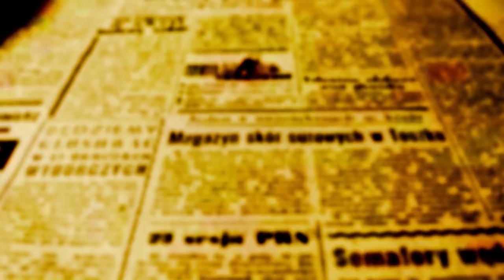Beozzo - 2º Advento: “Eis que envio meu mensageiro à tua frente, para preparar o teu caminho”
No caminho de nossa vida, soa um brado de alerta. É João Batista que retoma do profeta Isaias a voz que grita no deserto: “Preparai o caminho do Senhor, endireitai suas veredas” (1, 3). A primeira leitura deste segundo domingo do Advento, é tirada do livro da consolação do profeta Isaias, que se abre com estas palavras: “Consolai o meu povo, consolai-o”, diz o Senhor.

Em meio à desolação do cativeiro e dos descaminhos na vida do povo, o profeta, convoca a todos para abrir um caminho: se for torto, que seja endireitado, se for por montes e vales, que seja aplainado (Is 40, 1-5). A boa notícia é que o próprio Deus irá conduzir o seu povo:

“Como um pastor, ele apascentará o rebanho, reúne com a força do seu braço os cordeiros e carrega-os ao colo, ele mesmo, tange as ovelhas mães” (Is 40, 9-11). De tão cansadas, hoje muitas pessoas pedem colo; de tanta falta de rumo e direção, querem que se aponte um caminho. Quando parece que não há mais saída perante o desvario de tentar resolver diferenças e conflitos, por meio de guerras e destruição, que não poupam mulheres e crianças, que produzem fome e milhões de pessoas deslocadas e refugiadas, vagando sem rumo, Pedro, na sua carta às pequenas comunidades dispersas pela Ásia menor, hoje território da Turquia, ousa propor:

“O que nós esperamos, de acordo com sua promessa, são novos céus e uma nova terra, onde habitará a justiça” (2Pd 3, 13). Na abertura do evangelho de Marcos, João Batista prega um batismo de conversão, para o perdão dos pecados. Somos parte, como pessoas, como comunidade e como povo, do mal que se alastra pelo mundo e o que buscamos nessa nossa preparação para o Natal, é mudar de vida, nos deixar lavar no batismo de água do Batista e nos abrir para acolher a visita daquele que nos batizará no Espírito Santo (Mc1, 8).

Que o Deus que se fez humano no meio de nós, nascendo de Maria, mude nossos corações e nossas vidas, para sermos instrumentos de justiça, de paz, de verdadeira humanização.